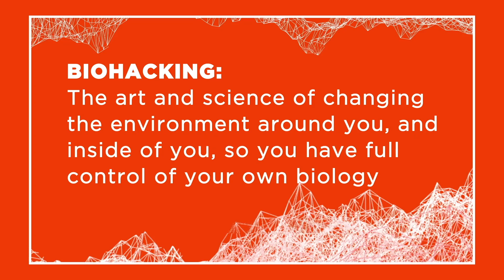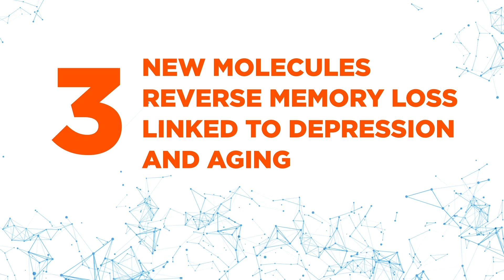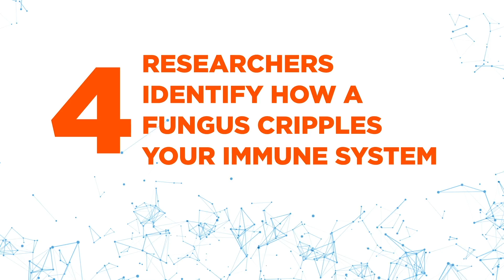Bulletproof Biohacker News Episode 6 - With Dave Asprey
LOVE BIOHACKING?

Biohacking is the art and science of changing the environment around you, and inside of you, so you have full control of your own biology.

In this episode, Dave covers a story about glyphosate pesticide found in beer and wine, the importance of sleep in fighting heart disease, molecules and memory loss, fungus' crippling effects on your immune system, the link between your gut and your mental health,  the importance of outside time and mental health, brain scans and your circadian rhythm.

If you like this video, subscribe to Bulletproof on YouTube today, where you'll find full-length episodes of Bulletproof Radio to watch and listen to, interviews with thought leaders in mindfulness, health, nutrition, science, and biohacking.

Also, one simple hack - Bulletproof Coffee - try making it at home - here's the recipe!